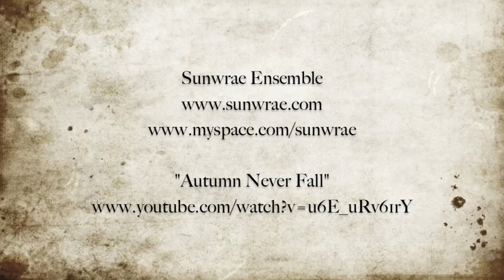Violin Audition: Cirque du Soleil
This is my 3 minute video audition for a violin job. Features short bits of things i've played in, various styles, stage presence etc.